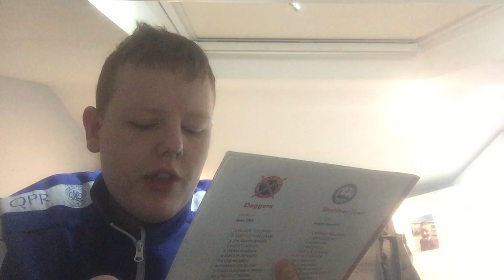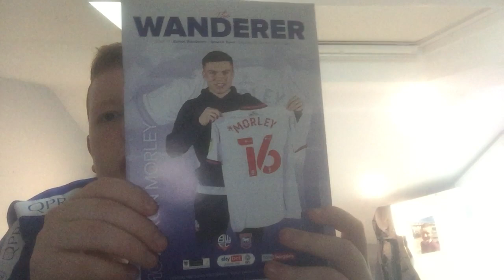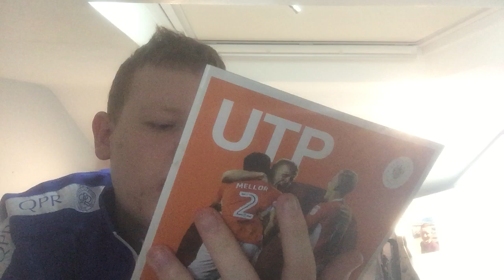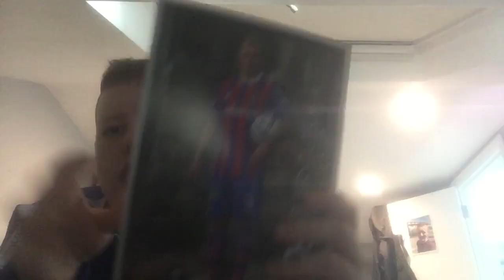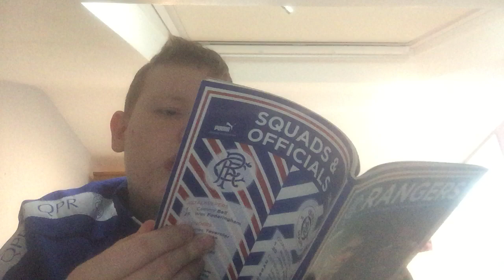A mail day 333